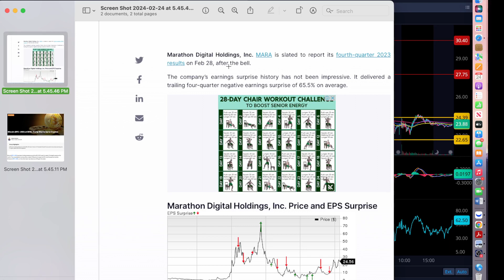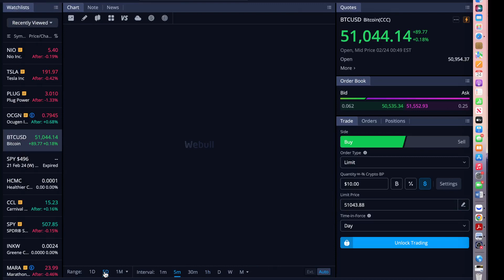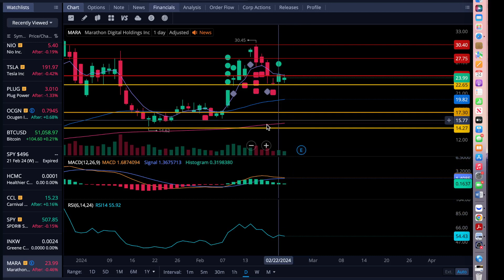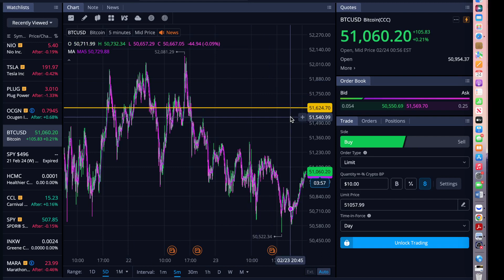MARA STOCK - STILL TRADING SIDE WAYS! WE ARE READY FOR EARNING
I am NOT a Financial or Investment advisor. Always make sure to:
📈 NEVER Trade/Invest based on other people's opinions. Please do your own research and DD. Please seek a professional for financial or investment advice.P
Transcript